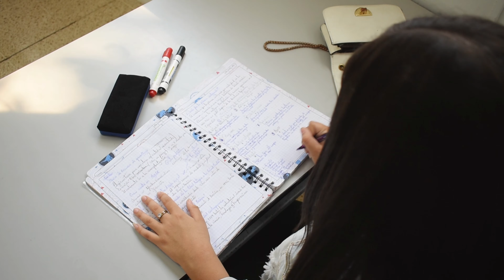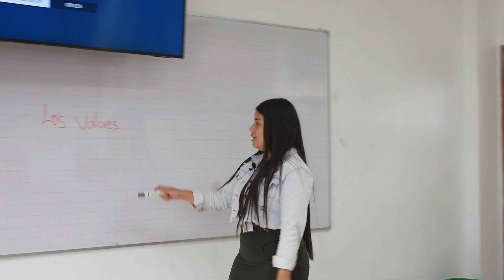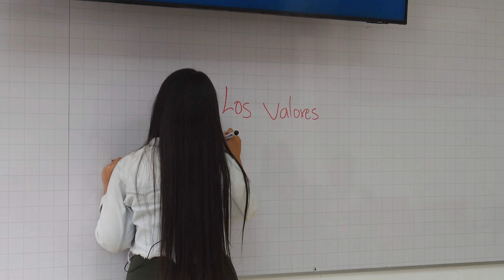Cortometraje 🎬 La Exclusión| Proyecto Universitario 🎥 Milagro - Ecuador 🇪🇨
Producciones Galarza